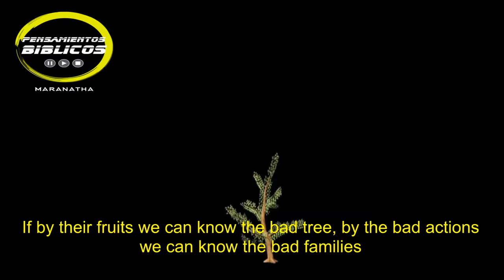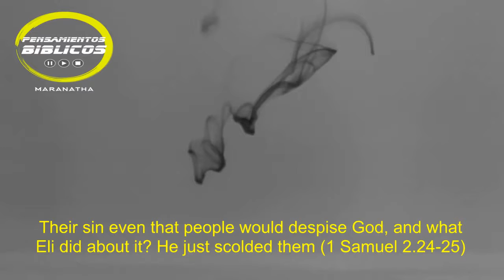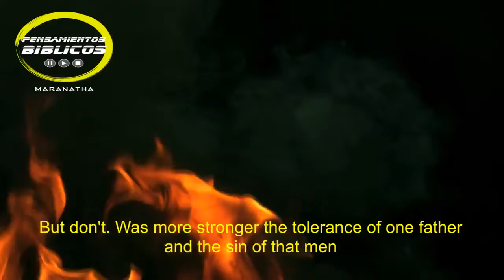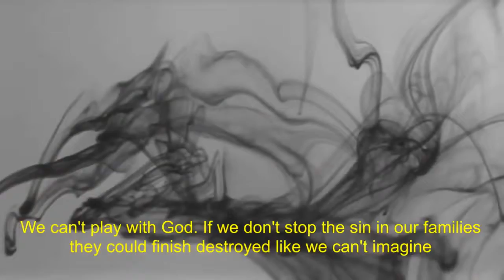PBI Malas Familias 1 EN LAS MALAS FAMILIAS SE VIVE EN PECADO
Categoría: La Familia
Serie: Malas Familias
Estudio 1: EN LAS MALAS FAMILIAS SE VIVE EN PECADO

INICIAMOS UNA RADIOGRAFÍA DE LAS MALAS FAMILIAS. En ellas, hay presencia de pecado y se TOLERA EL PECADO al grado que, se participa en los pecados los unos de los otros. Esto, puede conducir al desastre.